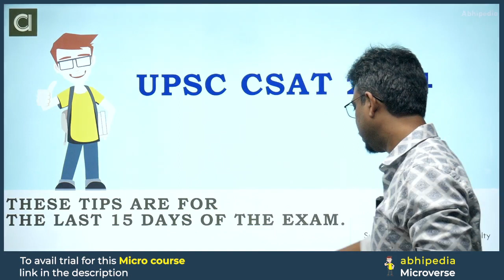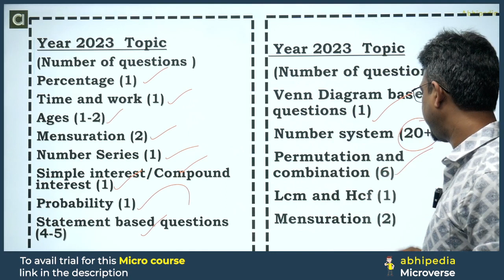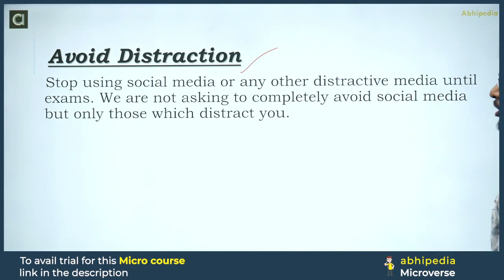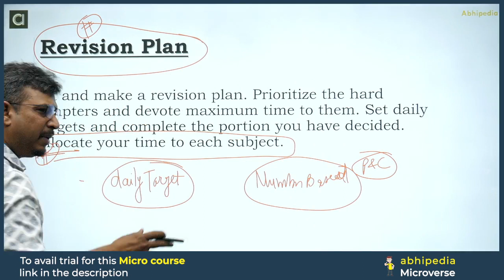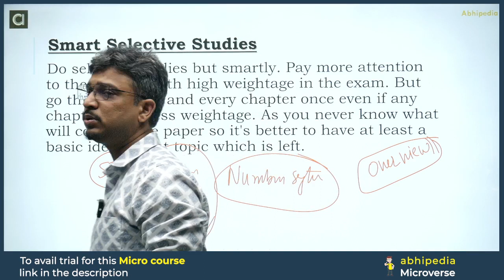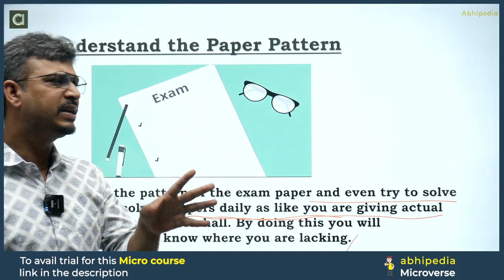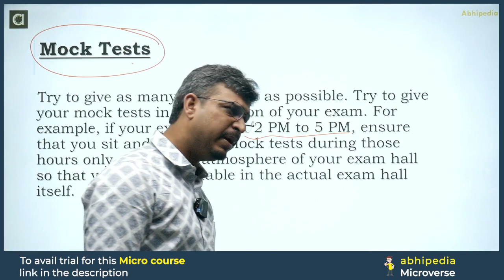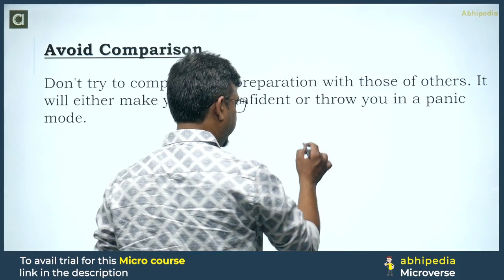UPSC CSAT 2024 | Tips for the last 15 Days of UPSC CSAT Exam 2024 | Micro Course | by abhimanu IAS